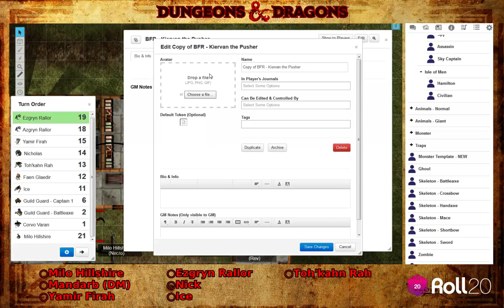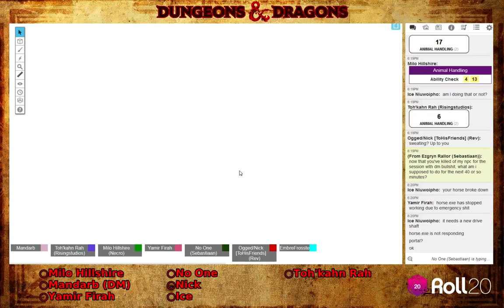"Prison Break" - The Lost Lands - Session 15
Background picture by: xabian
You can find it at devianart: